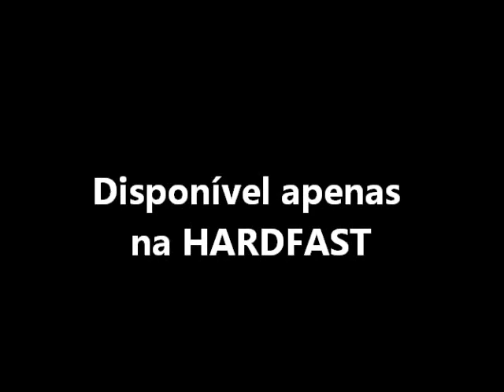Capa Case Celular Motocicleta Bike Iphone Prova De Agua